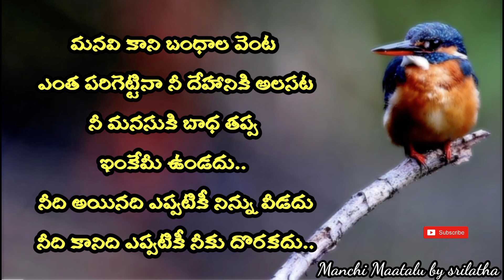Jeevitha sathyalu#150|famous quotations|life quotes| motivational quotes|Manchi Maatalu by Srilatha